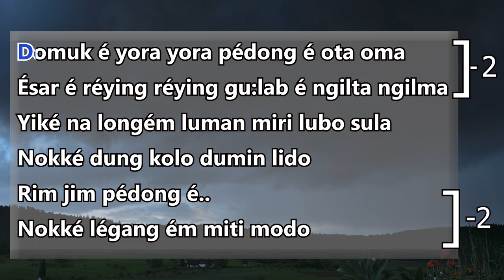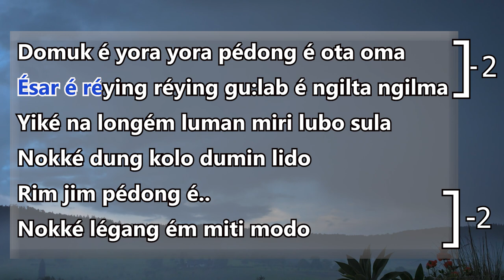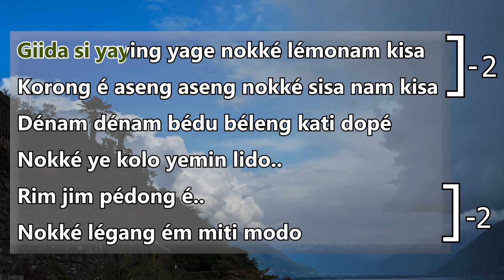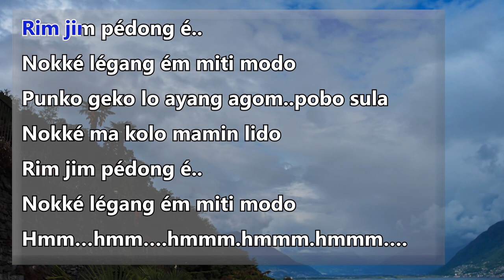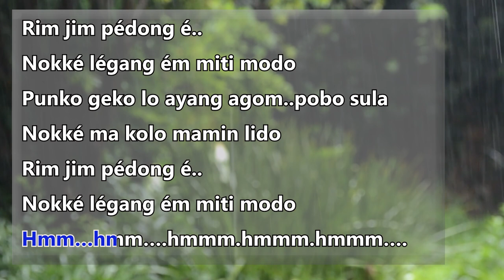Rim jim pedong e scrolling karaoke with lyrics